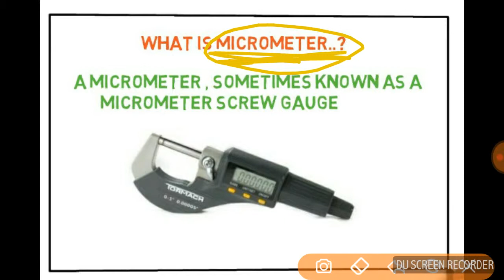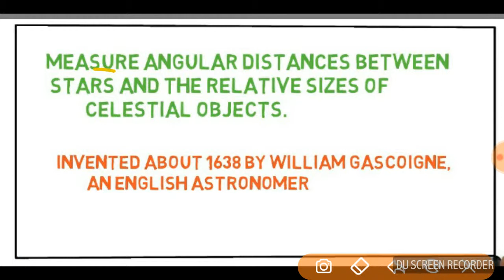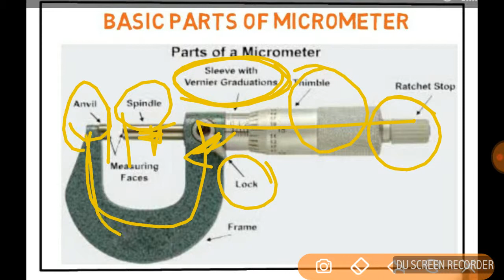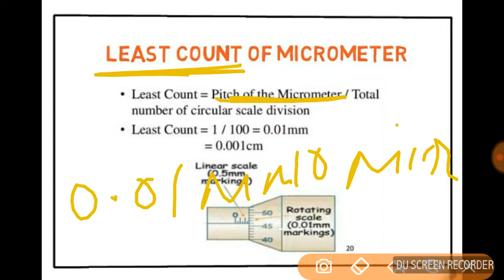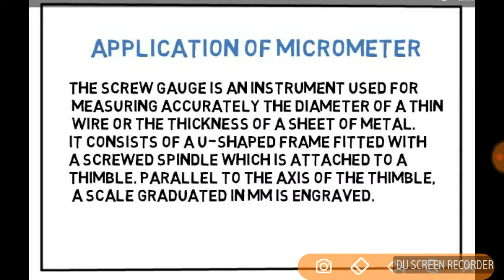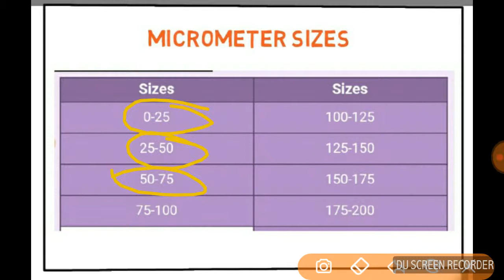What is micrometer and it's uses in hindi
You will know micrometer history and it's application in industry. And types of micrometer.